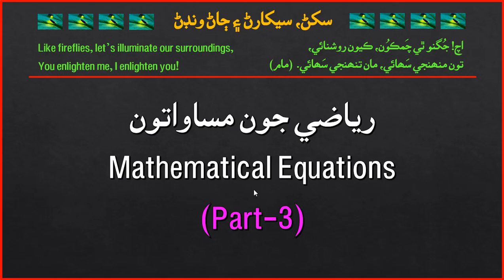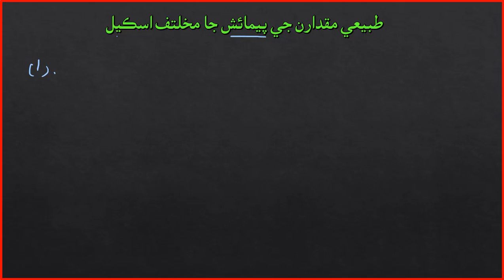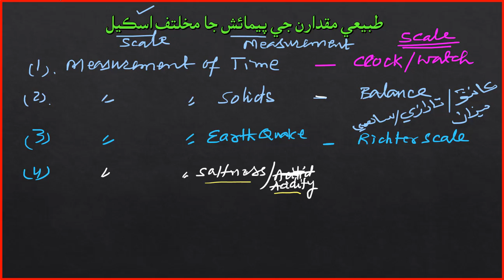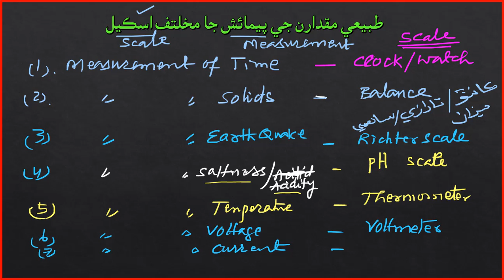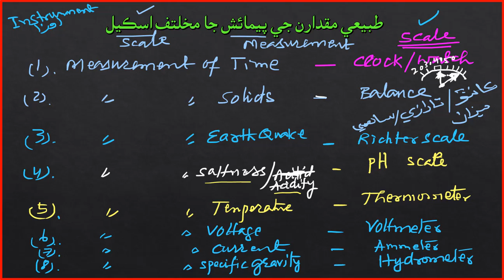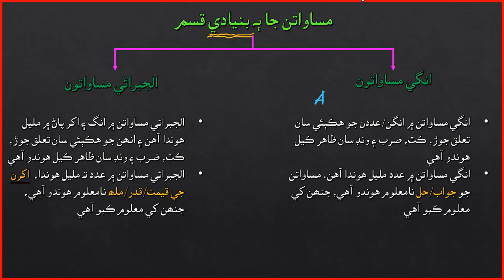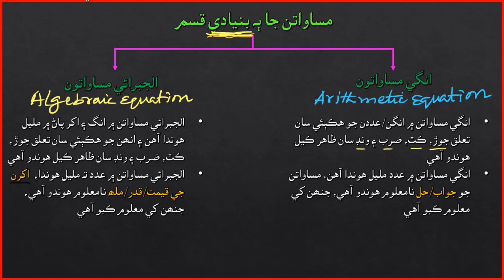Mathematical Equations Part 3